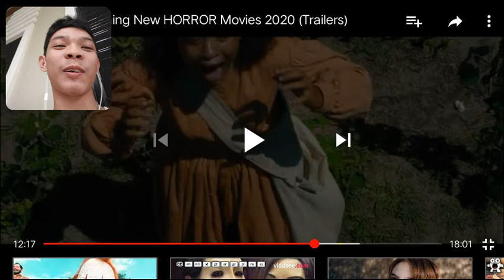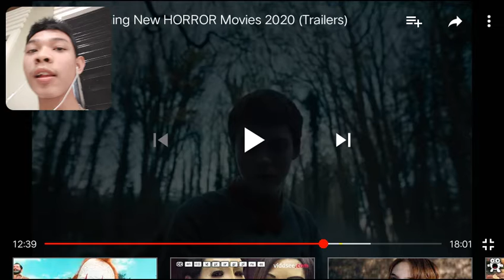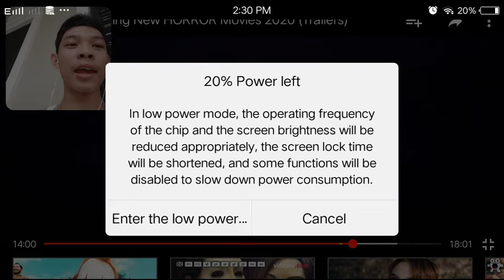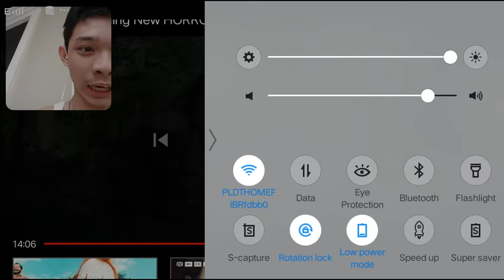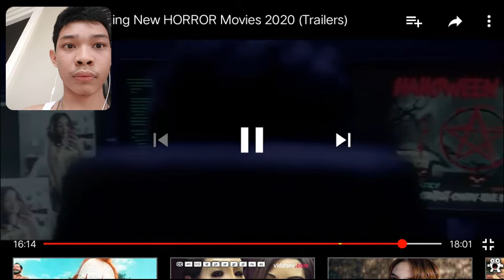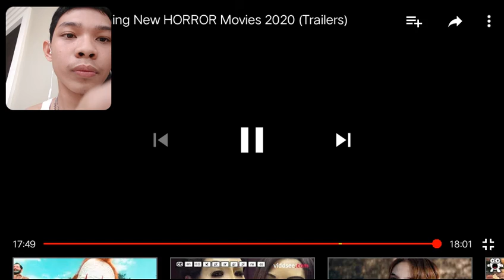Reaction video (upcoming horror movies 2020 - trailers part 2